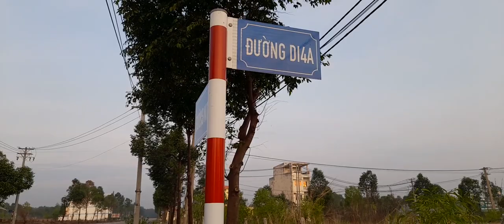KCN MỸ PHƯỚC 3